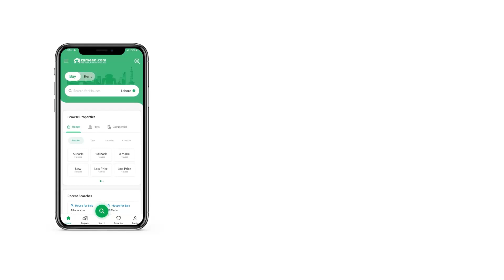1 KANAL RESIDENTIAL PLOT FOR SALE IN BAHRIA ENCLAVE BAHRIA TOWN ISLAMABAD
Sector M Kanal Park Face Plot For Sale In Bahria Enclave Islamabad
Street 11 Park Face Plot Possession Utility Charges Paid
Solid Land Prime Location Ideal location for Living Purpose
Near to Park, Zoo, Mosque, Hospital & Commercials at walking distance
Thousands of families enjoying a luxurious living
Multiple commercial areas Beacon House School
Music themed park along with childrens park in every sector
One of Pakistans largest Bird Aviary with unique birds
Zoo with animals from around the world
Cine Gold Cinema (opening soon)
Trafalgar Square
Complete 24/7 security surveillance by security teams